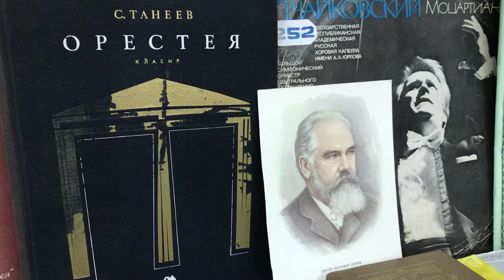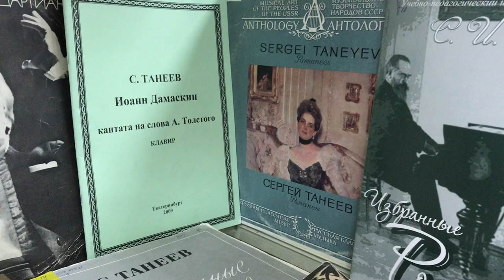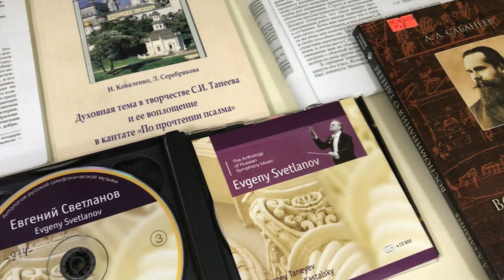Обзор выставки «Скромный труженик музыки»